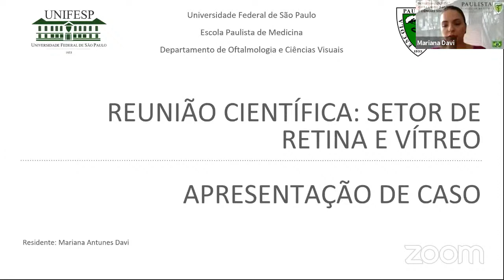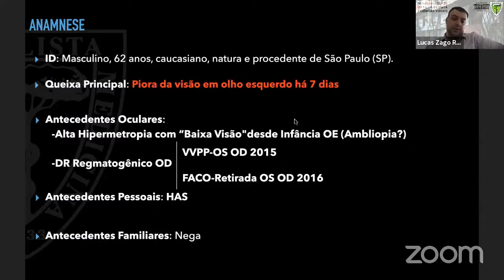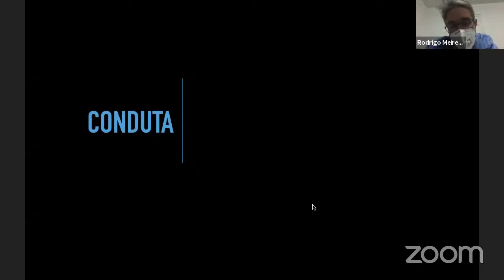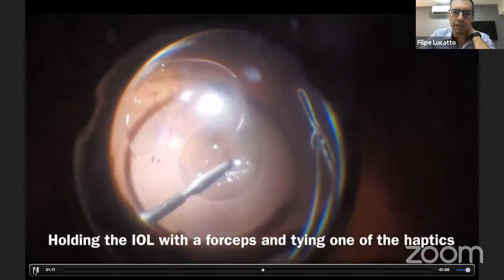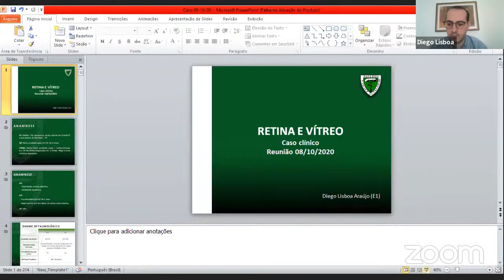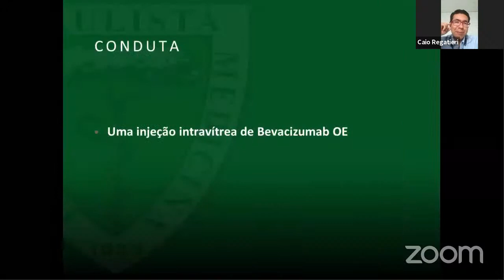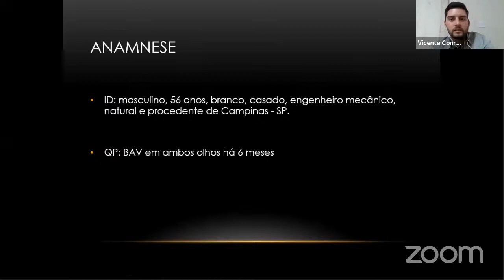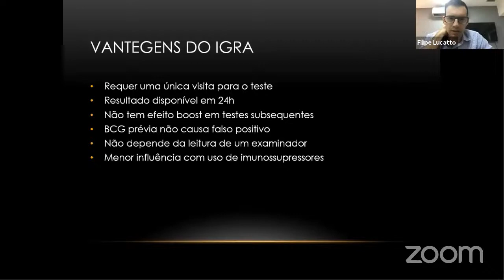Reunião do Setor de Retina e Vítreo 08 10 2020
Discussão de temas e casos clínicos relacionados a retina e vítreo.